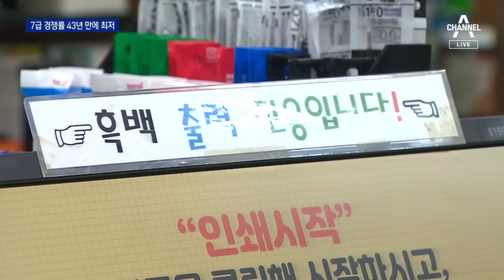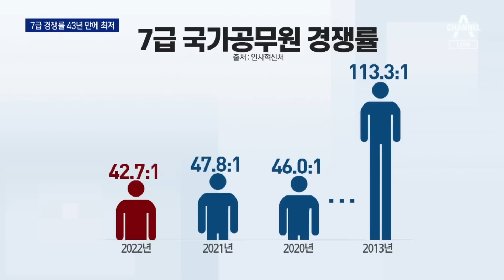7급 공무원 경쟁률 43년 만에 최저…MZ세대 ‘심드렁’ | 뉴스A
7급 공무원 경쟁률 43년 만에 최저…MZ세대 ‘심드렁’

공무원 시험 인기가 예전만 못합니다. 올해 7급 공무원 경쟁률이 43년 만에 가장 낮았습니다. 영원히 식을 것 같지 않던 공무원 직업 선호도가 왜 떨어지고 있는지 이혜주 기자가 알아봤습니다.

〈평일〉
08시 50분 김진의 돌직구 쇼
12시 00분 뉴스A 라이브
17시 20분 뉴스TOP10
19시 00분 뉴스A

〈주말〉
12시 10분 토요랭킹쇼·뉴스A 라이브
19시 00분 뉴스A

〈평일〉
08시 00분 라디오쇼 정치시그널 (유튜브 라이브)
08시 50분 김진의 돌직구 쇼
10시 20분 김진의 더라방 (유튜브 라이브)
12시 00분 뉴스A 라이브
15시 50분 강력한 4팀
17시 20분 뉴스TOP10
19시 00분 뉴스A

〈주말〉
12시 00분 토요랭킹쇼·뉴스A 라이브
17시 40분 뉴스TOP10
19시 00분 뉴스A